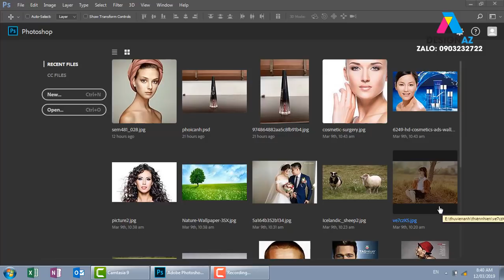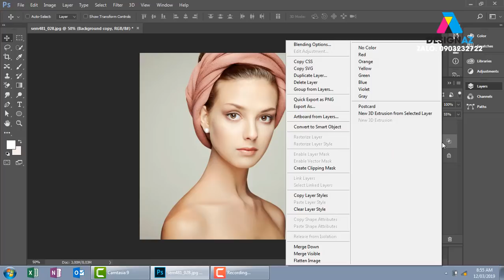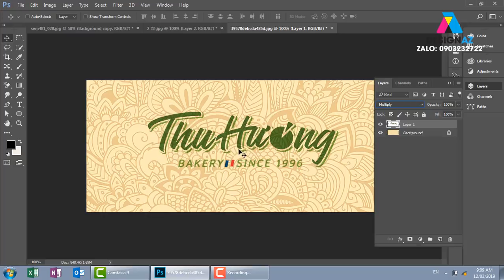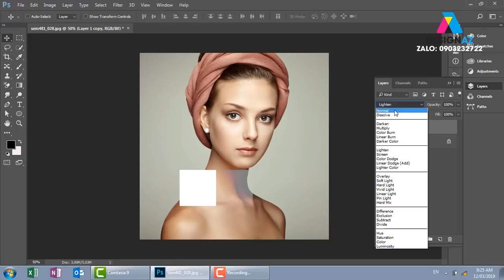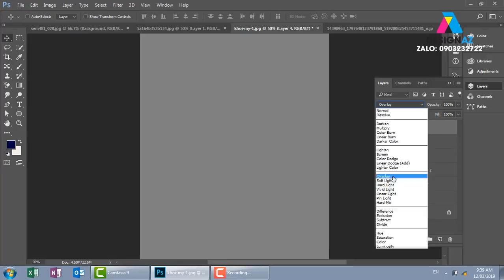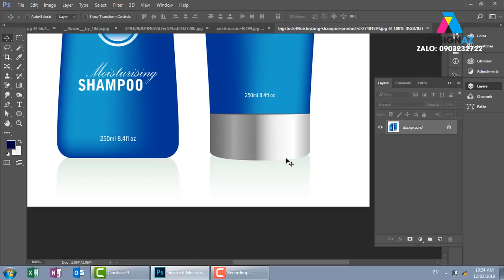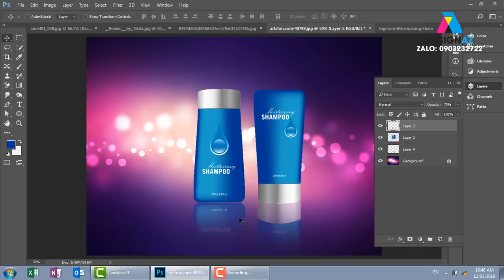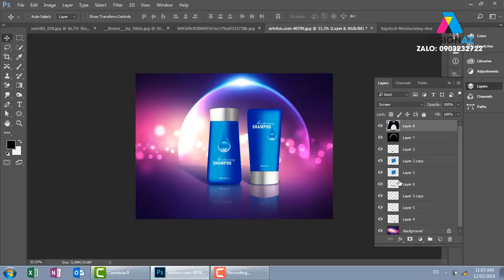Lớp Học Thiết Kế Đồ Họa Ngắn Hạn, Học Photoshop Từ Cơ Bản Đến Nâng Cao, photoshop online